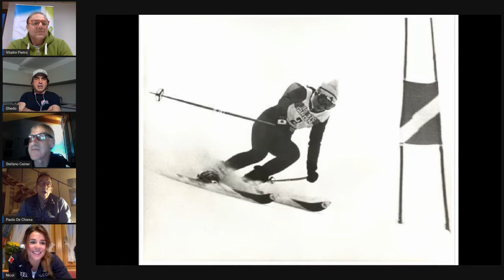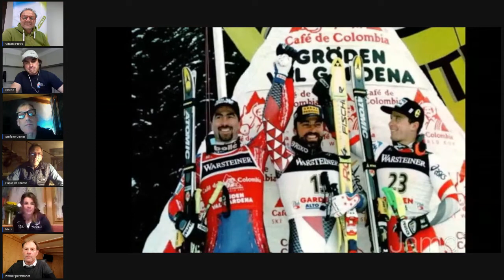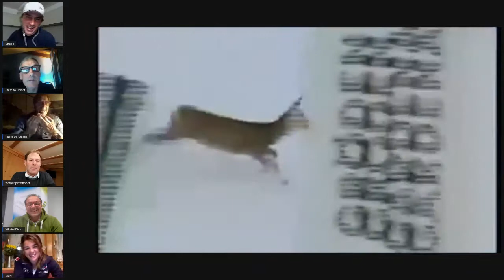Rivivi la storia della mitica Saslong a "Casa de Chiesa" con Ghedina, Delago, Perathoner e Vitalini